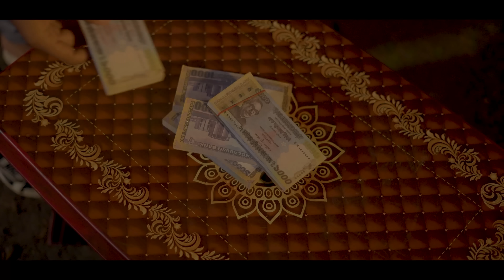Kabiner take | কাবিনের টাকা | Shaikot & Priya Moni | Bangla Natok 2024 | SM Multimedia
Shaikot & Priya Moni Story
Bangla Natok 2024: Priya Moni Reveals
Bangla Natok 2024: Shaikot Ahmmed Reveals

কাবিনের টাকা  — Kabiner take
{SM Multimedia Original Drama}

পরিচালনায়:-RK Rana
চিত্রগ্রাহক:-Rakibul Hossn
makeup:- Choto polash
প্রযোজনা:-SM Multimedia
Cast: Shaikot, Priya moni, Rico ,Raka, Shipu, Farzana boby,
ratul, mojnu, Anika, & Many More

Tags.
shaikotshorts
soikot
banglanatok2024
newnatok2024
shaikotbanglanatok
newbanglanatokbangla
deshinatoknatok
banglanatok2024
bdnatok
banglanewnatok2024
newbanglanatok2024
natunnatokbangla
newnatok2024
banglanatoknew
shaikot new natok
new natok 2024
bangla natok
viral natok
viral video
viral shorts
shaikot ahammed
sad story
viral bangla story
new shorts
viral tiktok
সৈকতের নাটক
নতুন নাটক
বছরের সেরা নাটক
সেরা টিকটক
farhan natok notun

Label : SM Multimedia™
Produced By : SM Multimedia